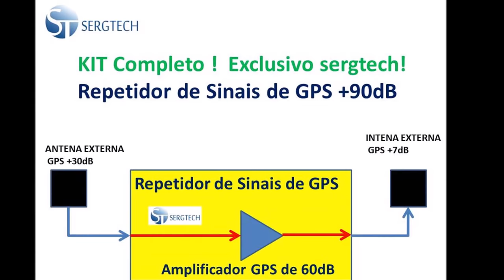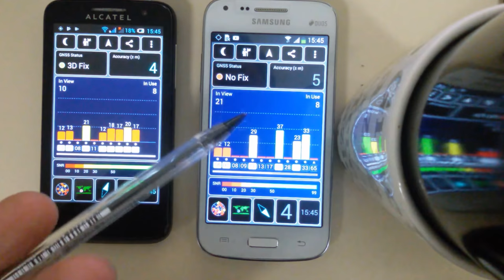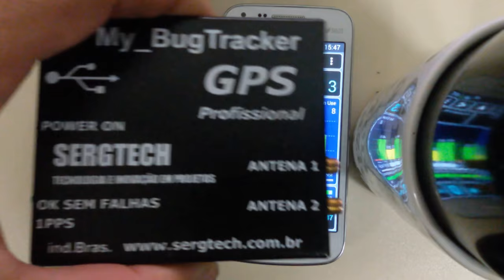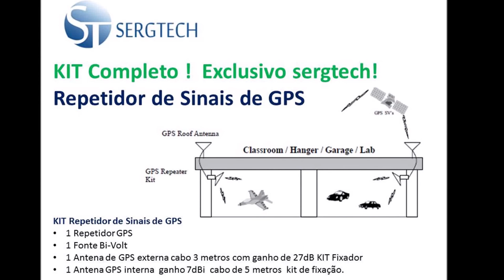TECNOLOGIA QUE PERMITE USO DE GPS INDOOR MAIS SINAL SERGTECH SERGTEC